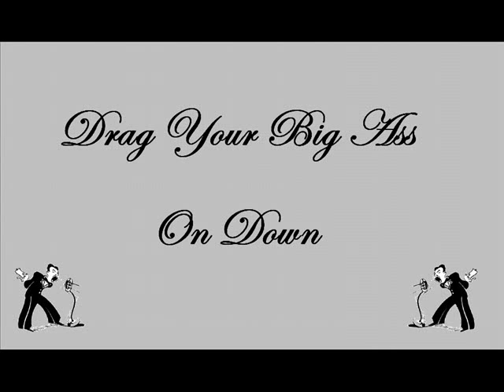larry raspberry and the highsteppers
larry raspberry and the highsteppers with fingers taylor on harmonica